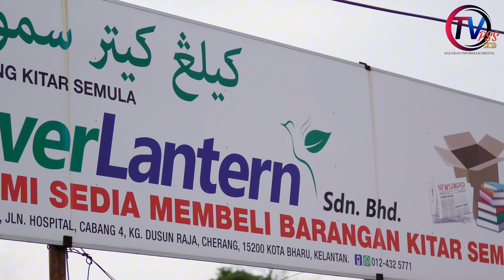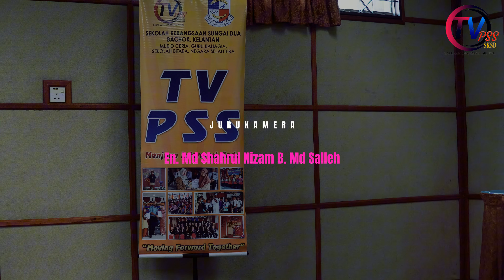TVPSS TEMPAT KE 3 PERTANDINGAN VIDEO KREATIF 2024 ] PERINGKAT NEGERI KELANTAN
TEMPAT KE 3 PERTANDINGAN VIDEO KREATIF TVPSS PERINGKAT NEGERI KELANTAN 2024